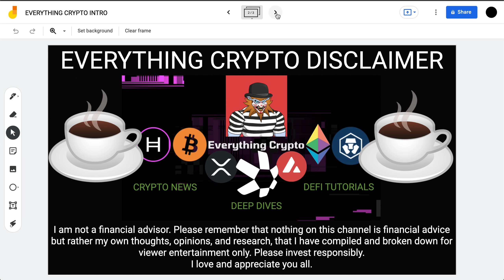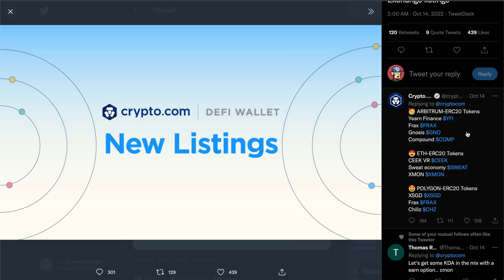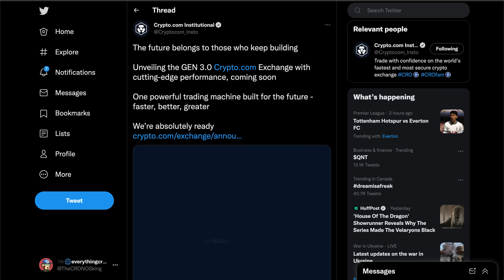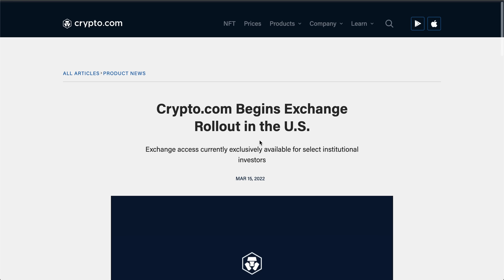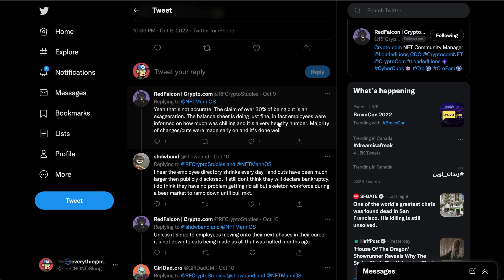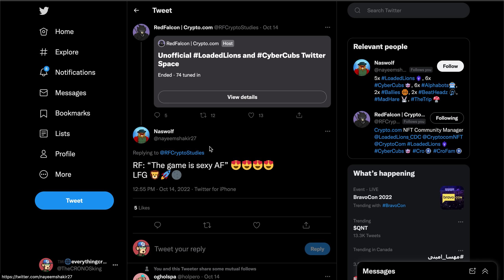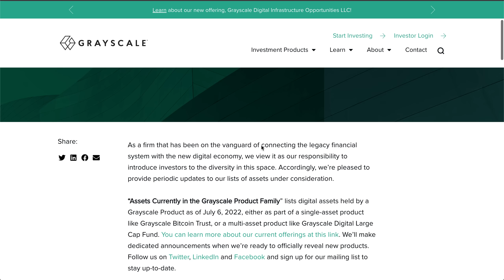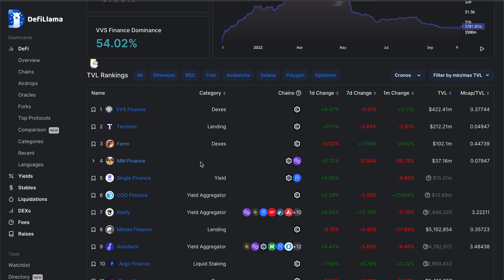CRYPTO.COM JUST DID THIS!!! EXCHANGE V3.0 MAJOR UPGRADES & EUROPE EXPANSION!!! CRO COIN CRONOS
What is up investors, welcome back to the Everything Crypto show! We are back today with a VERY important episode as we take a look at Quant that is continuing its pump, Solana experiencing yet another hack while Avalanche sees a huge GameFi boom thanks to their subnets, and the Cronos chain sees a massive increase in TVL in the past 48 hours. As always, I hope you all enjoy :).

Timestamps

0:00 -INTRO/QUESTION OF THE DAY
1:49 -CRO TRADING OPPURTUNITY?
4:08 -CDC MAIN APP UPGRADE
5:32 -CDC DEFI WALLET UPGRADES
8:40 -CDC EXCHANGE GEN 3.0
14:15 -NEW EUROPEAN EXPANSION
16:44- CRYPTO.COM LAYOFF RUMOURS ADRESSED
19:15 -CRONOS CHAIN METAVERSE NEWS
23:22- CRONOS CHAIN TVL BOOM
26:35 -CRONOS GROWTH STATS/TVL RANK